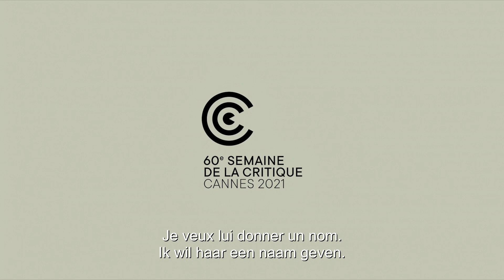PICCOLO CORPO | Official Trailer Belgium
PICCOLO CORPO by Laura Samani - in cinemas 27 july 2022.

*Premiered at the Cannes Film Festival 2021 during the Semaine de la Critique
* Winner at the BFI London Film Festival '21, Montpellier '21 and Dublin Film Festival '22

Italy, 1900. Agata decides to make a trip through rough Italy on her own, seeking salvation for her daughter. A mission with the possibility of danger for a young woman at that time. Along the way, she encounters the roaming Lynx, and together they face the elements, prejudices and the enchanting but intimidating Italian landscape in search for a miracle for her child.

The cinematography and the idyllic scenery form the stage for this mythical folktale about mothership, unexpected friendship and the power of a woman. Laura Samani showcases with this prizewinning debut on the film festival of Cannes that she is a talent to watch.

Credits:
Celeste Cescutti (Agata)
Ondina Quadri (Lynx)

Director: Laura Samani
Producer: Nadia Trevisan, Alberto Fasulo
Co-Producer: Thomas Lambert, Danijel Hočevar
DOP: Mitja Ličen
Art direction: Rachele Meliadò
Editor: Chiara Dainese
Composer: Fredrika Stahl
Sound Design: Riccardo Spagnol